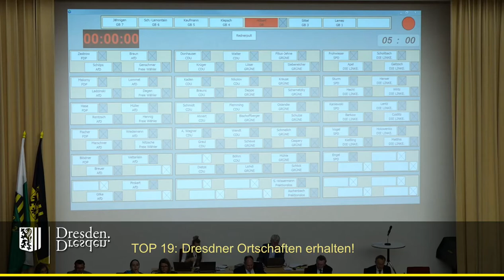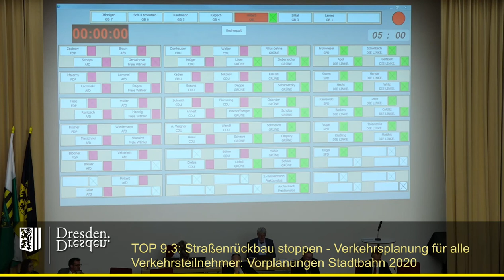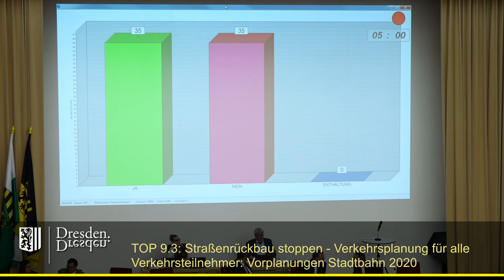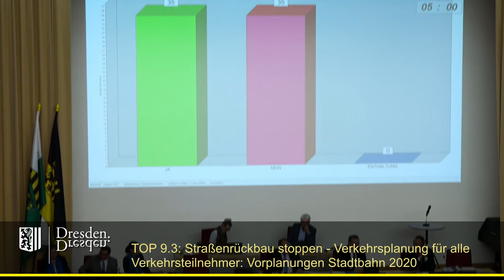staDDrat 30. Januar Straßenrückbau stoppen - Korrektur Vorplanungen Stadtbahn 2020 (Antrag CDU/FDP)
Der Streit um die Vorplanungen für eine neue Straßenbahntrasse am Zelleschen Weg geht ins x-te Jahr. Begonnen wurden die Planungen bereits unter dem damaligen Baubürgermeister Jörn Marx (CDU), zur Abstimmung in den Dresdner Stadtrat gelangten sie allerdings erst nachdem Raoul Schmidt-Lamontain ins Amt gekommen war.